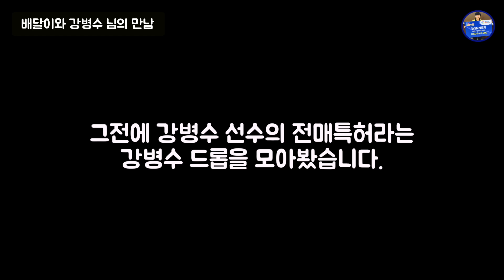[배달이 배드민턴 리뷰] badminton 동호인｜배드민턴 전국 30A 강병수 선수를 만나다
[배달이 배드민턴 리뷰] badminton 동호인｜
배드민턴 전국 30A 강병수 선수를 만나다